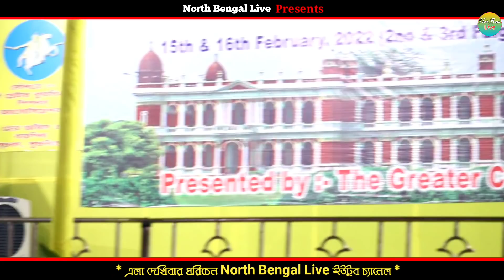কাখতে কলসী নিয়া নৃত্য || Kakhote Kolosi Niya Nrittya || Chila Roy Program 2022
কাখতে কলসী নিয়া নৃত্য |
Kakhote Kolosi Niya Nrittya.
Chila Roy Program 2022.

আশাকরি ভিডিও ভালো লেগেছে, যদি ভালো লাগে একটি LIKE এবং ভিডিওটিকে SHARE করতে ভুলবেন না। আর যদি কিছু বলার থাকে আবশ্যই COMMENT করবেন।।
আমার এই North_Bengal_Live চ্যানেলটিকে সাবসক্রাইব করে আমাকে সহযোগিতা করবেন, আর পাশের বেল বোতামে ক্লিক করুন সবার আগে পরবর্তী ভিডিওর notification পেতে।

ভিডিও উপলোডের ধরন
উত্তরবঙ্গের সবরকমের খবর ও সাংস্কৃতিক অনুষ্ঠানের গান,,,
1. bhawaiya_Gan
2. Rajbanshi Cultural Video
3. Viral Video
4. Local News
5. GCPA News
6. GCPA_Program
7. Rajbanshi_Live Program ও
8. North Bengal এর সমস্ত প্রোগ্রাম |